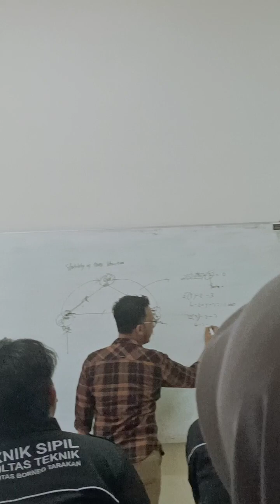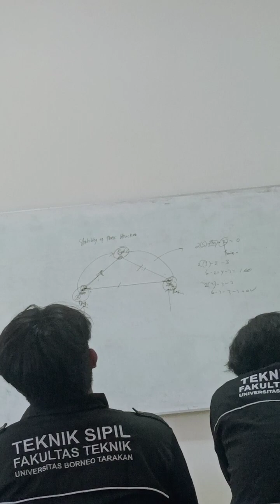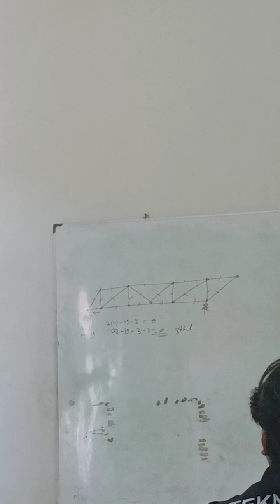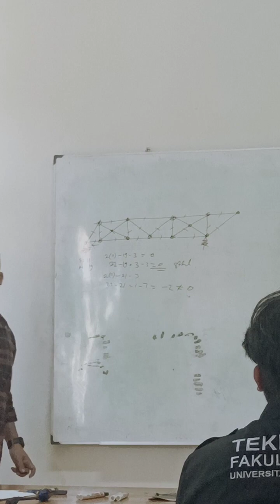STRUKTUR RANGKA BAJA PART 3